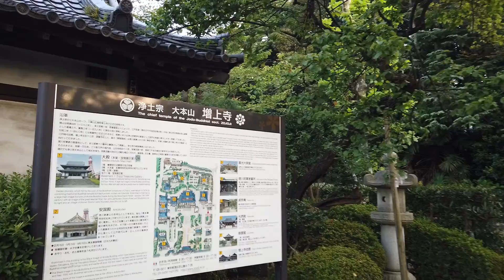【Morning】Walk TokyoTower Tokyo Japan 東京タワー